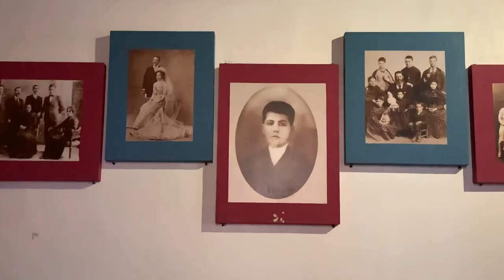San José Sánchez del Río, lugar donde fue encarcelando. En Sahuayo, Mich.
En ese momento los militares habían profanado el Templo de Santiago Apóstol convirtiéndolo en cuartel